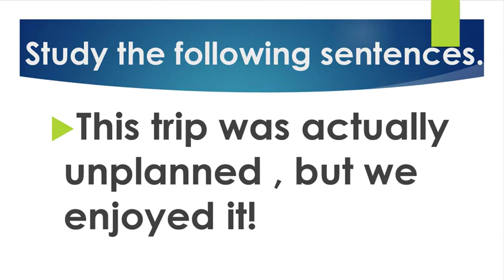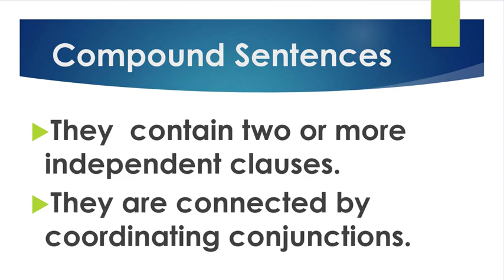Sentences according to structure